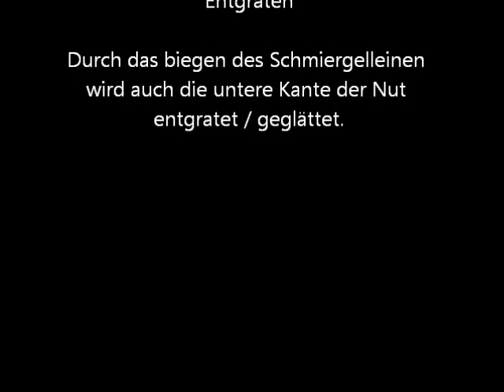T - Nut e.wmv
Entgraten der gefrästen Nut